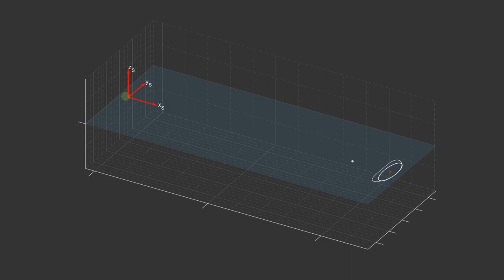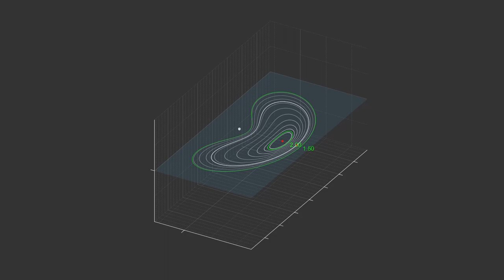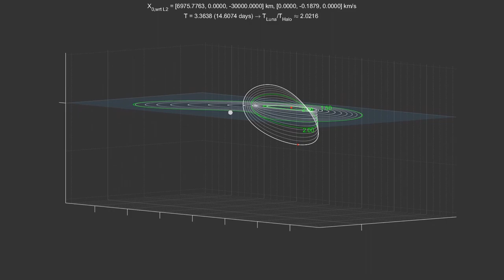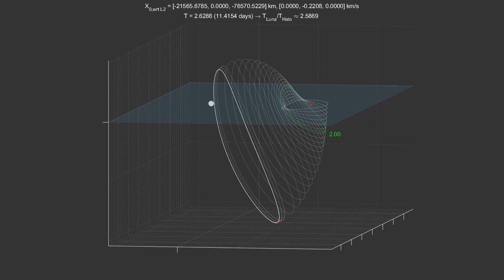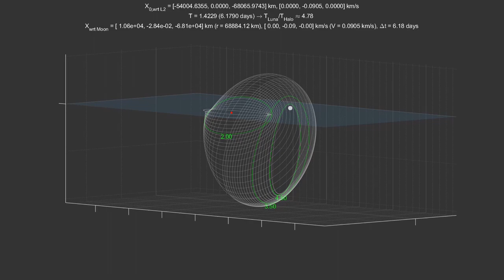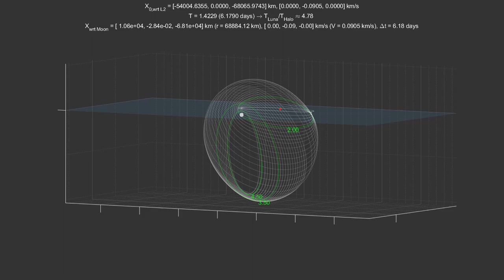Lecture 8 - CR3BP Lyapunov (2D) and Halo (3D) periodic orbits - generation and synodic resonance